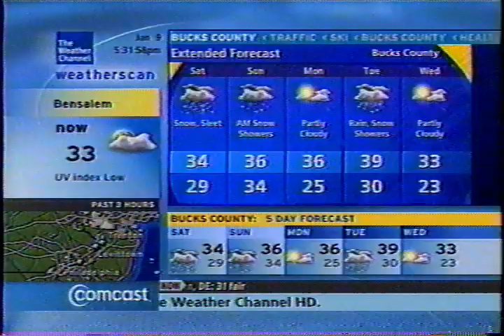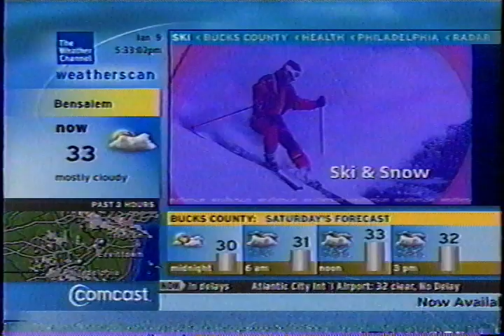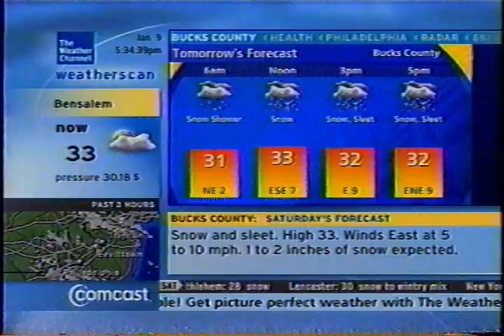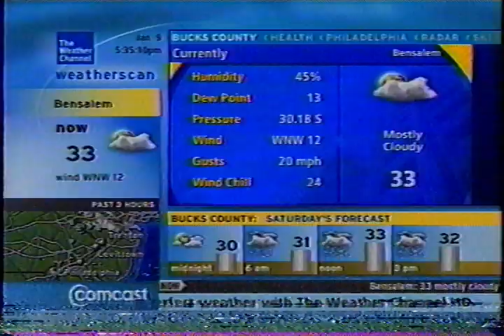TWC Weatherscan (Bensalem, PA) - 1/09/2009 - 5:32pm ET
Weatherscan recorded during a minor winter storm.  This was intentionally recorded exactly 5 years after this:

Join my new Discord server!  Come interact with fellow fans at the